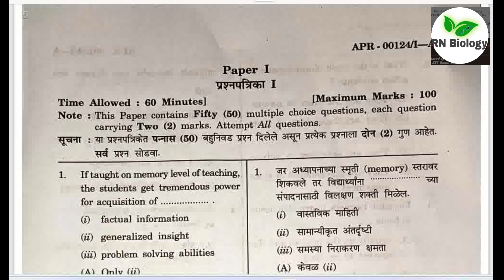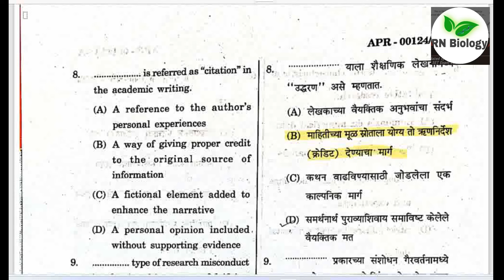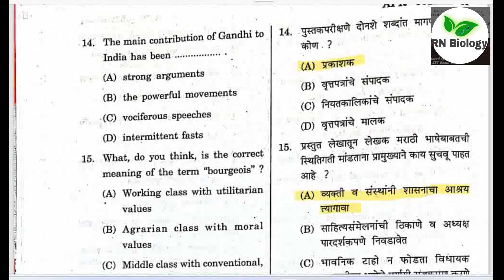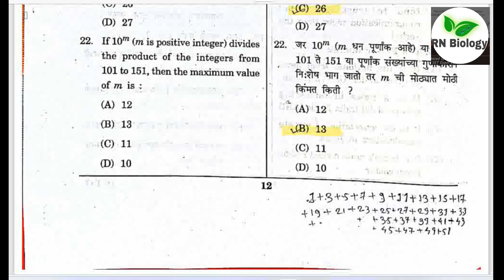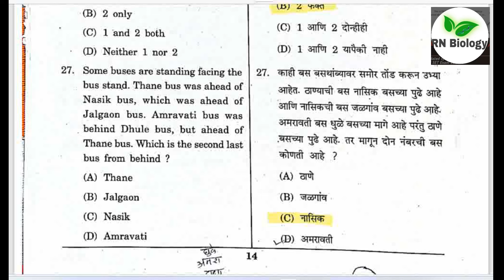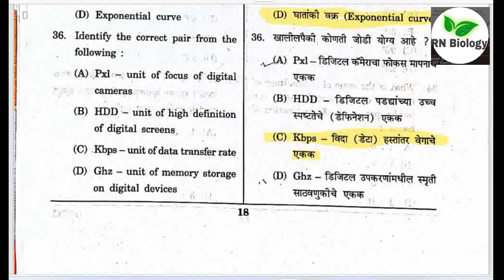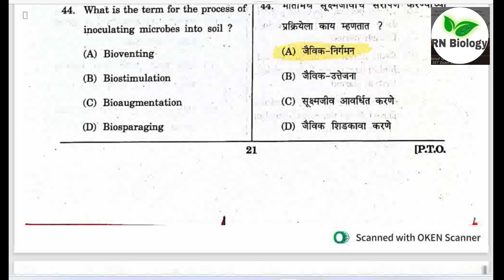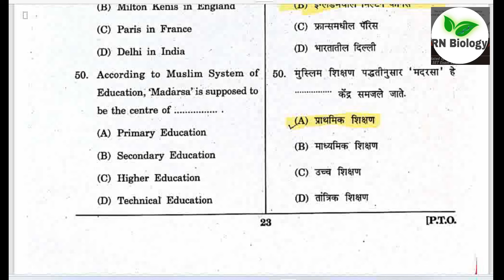MH-SET 2024 Paper - 1 Answer key & Paper Analysis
mh set paper 1 solution 2024
 maharashtra set paper 1